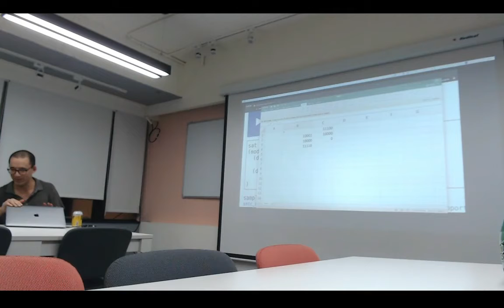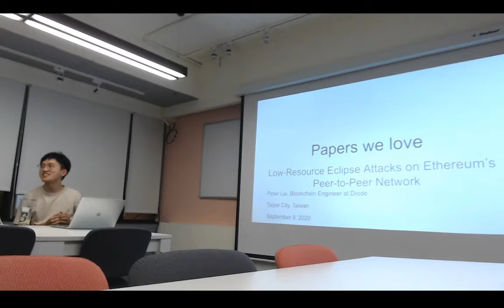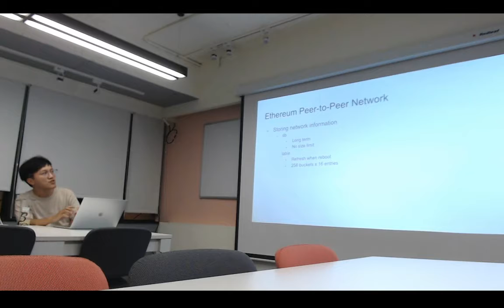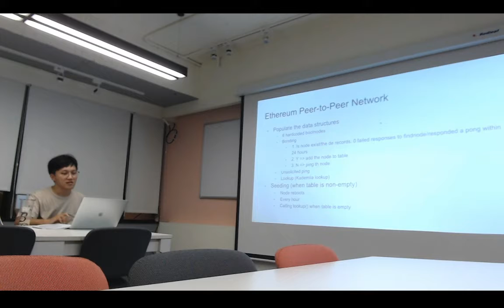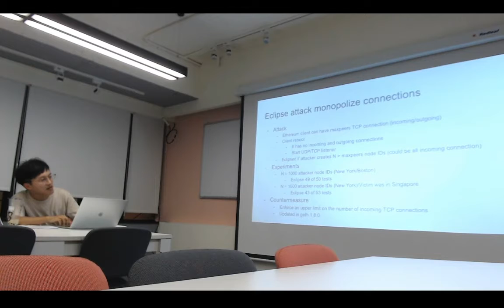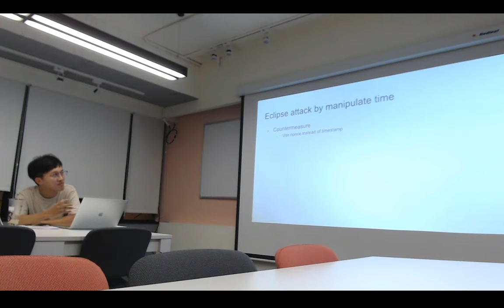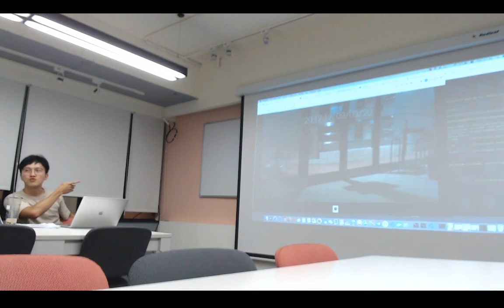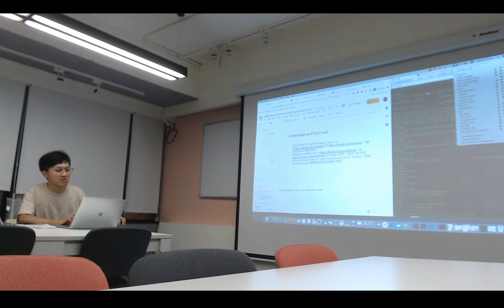Peter Lai on eclipse attacks | Papers We Love Taipei | 2020-09-09